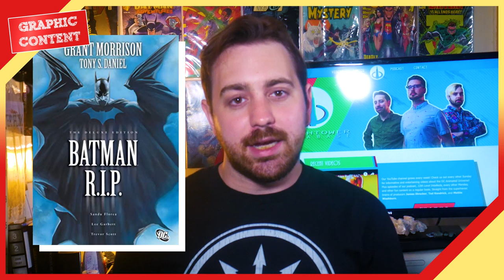THE INVISIBLES - Grant Morrison Loves Chaos Magic | Graphic Content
Grant Morrison is a genius. "The Invisibles" is a profound reflection of that genius. Let's talk about it. Oh, and also, Ted shows you how to do chaos magic.